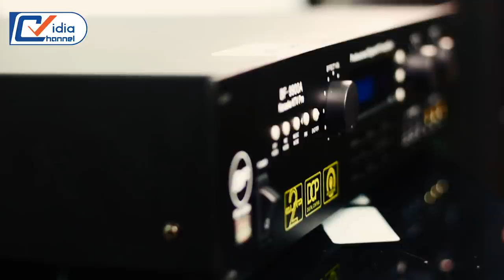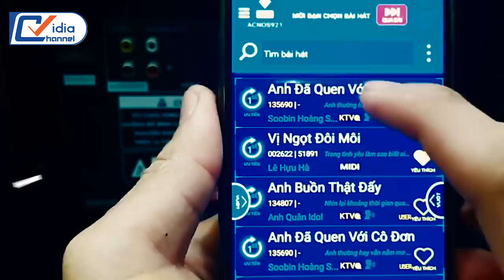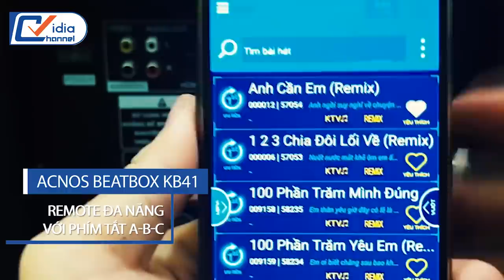Loa Kéo Di Động Cao Cấp Acnos Beatbox KB41 - Soái Ca Là Đây Chứ Đâu!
Loa kéo di động có lẽ đã quá quen thuộc với anh em yêu âm thanh chúng ta. Nhưng để tìm được một dòng loa kéo chất lượng và cho âm thanh hay như dàn karaoke gia đình thì không phải dễ. Hãng Acnos SonCa Media từ lâu đã khẳng định được thương hiệu nhờ những sản phẩm âm thanh chất lượng và đặc biệt là các dòng loa kéo di động. Tiếp nối sự thành công của các dòng loa kéo trước, Acnos tung ra mẫu loa di động Beatbox KB41 – dòng loa được cải tiến rất nhiều so với các dòng loa đàn anh đi trước.

Loa kéo di động Beatbox mới KB41 là dàn karaoke di động với thiết kế thùng gỗ sang trọng, chất lượng cao 5 trong 1: Đầu karaoke WiFi, Loa, Ampli, Micro, Tự phát wifi được kết hợp chỉ trong 1 thiết bị hoàn hảo. Beatbox KB41 chứa đựng nhiều tính năng của một dòng loa kéo ưu việt:

+ Kết nối Bluetooth phát tín hiệu: Loa có tính năng Bluetooth giúp chúng ta có thể kết nối phát âm thanh cho bất cứ thiết bị nào.
 + Có app list 30.000 bài hát: Với danh sách list bài hát khổng lồ này chúng ta có thể tha hồ hát hò theo từng sở thích hay theo chủ đề dòng nhạc yêu thích chỉ đơn giản với 1 cái click trên điện thoại.
+ Sử dụng USB, thẻ nhớ kết nối, truyền tín hiệu trực tiếp lên TV – điều này giúp chúng ta có thể thưởng thức âm nhạc có sẵn từ USB, tiện lợi cho những ai thường dùng loa để quảng cáo, hát ngoài trời, hay những tiệm điện thoại phát chương trình khuyến mãi...
+ Tích hợp đầu karaoke, có tất cả các bài hát theo đủ các thể loại và chủ đề: Dàn karaoke di động KB41 có sẵn đầu karaoke KM2 nên kho nhạc phong phú, ngoài ra chúng ta có thể cắm USB nhạc MTV vô để được full nhạc, có thể kết nối HDMI lên tivi để dùng khi hát ở nhà. Đồng thời loa có sẵn amply và chế độ chỉnh tốt tiếng micro hát nhẹ nhàng. Tiện cho các bữa tiệc tùng mà không sợ mất quá nhiều không gian phòng ốc. Ngoài ra loa có sẵn amply và chế độ chỉnh tốt tiếng micro hát nhẹ nhàng.
+ Chọn bài hát thông minh: KB41 hỗ trợ người dùng tối đa nhờ App Karaoke connect trên màn hình cảm ứng, máy tính bảng, điện thoại iOS, Android, Windows Phone. Remote đa năng với phim tắt A-B-C

207 Tân Phước, P.6, Q.10, TP.HCM